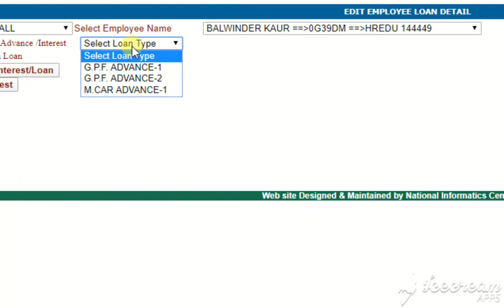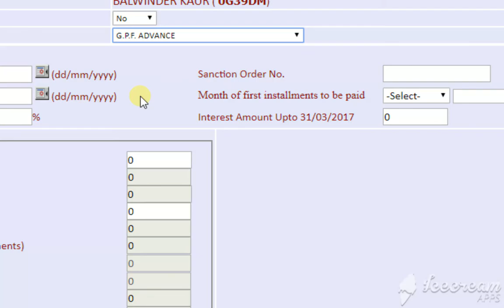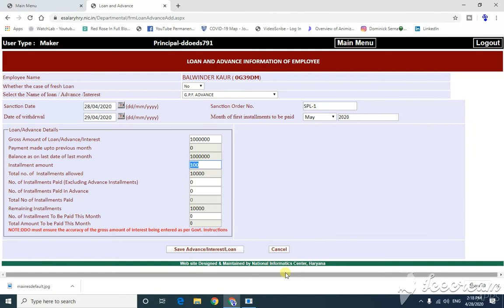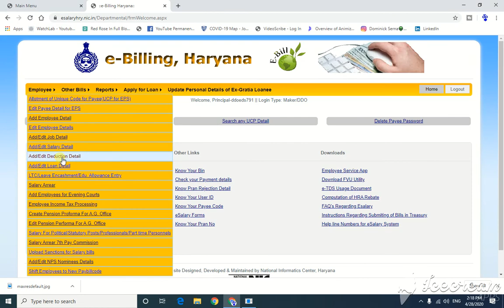E salary Employee Loan Deduction की Entry कैसे करे ? हिंदी में II